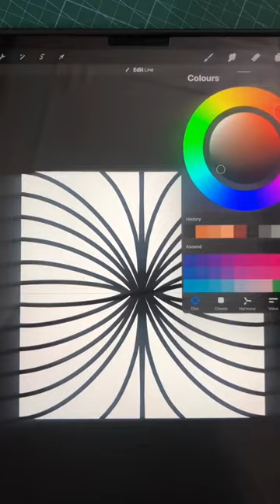How to draw a plaid pattern.